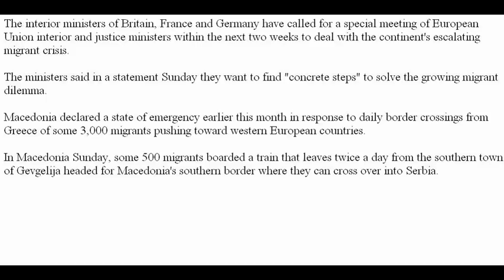EU Calls for Special Meeting on Migrant Crisis